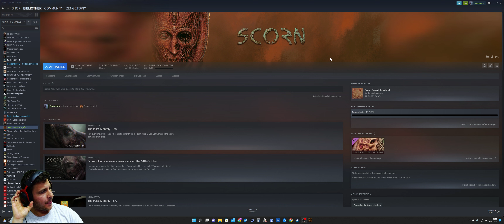Scorn - Part 3 - Albanian Comments (short)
atm. streaming iregularly from time to time. Ill be setting up some more regular days and times for you guys.
Thanks in advance for all thumbs-ups and subscriptions, appreciate it!

*PC Components:*

Case: Thermaltake AH T600 (Big Tower)

Mainboard: Asus ROG Crosshair VIII Formula

CPU: AMD: AMD Ryzen 9 5950X

GPU: KFA2 GeForce RTX 3090 SG 1-Click OC

Water Cooling: Thermaltake Floe Riing LED RGB 360 TT Premium Edition

Additional Fans: 3x Thermaltake Riing Quad 14 RGB

Random access memory (RAM): 4x Corsair Dominator Platinum RGB 16 GB

SSD: 2x 2TB Corsair MP400

Power Supply (PS): Seasonic Focus GX

*Streaming Components:*

1x Elgato Green Screen..

1x Logitech HD Pro C920

1x Mic: HyperX QuadCast Standalone

1x Headseat: HyperX Cloud Gaming-Headset